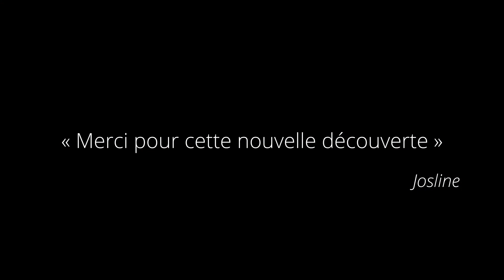LE CANICROSS, LA PLUS BELLE DÉCOUVERTE DE MA VIE !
Le canicross est une des plus belles disciplines du monde !

◾ACHETER UN ÉQUIPEMENT DE QUALITÉ◾

-10% sur la boutique I-Dog avec le code DAMIEN24 (hors occasions & déstockage)

◾CHARTE GRAPHIQUE◾

Voilà.